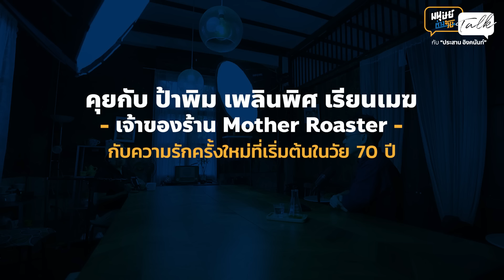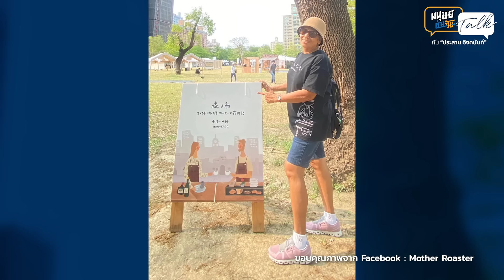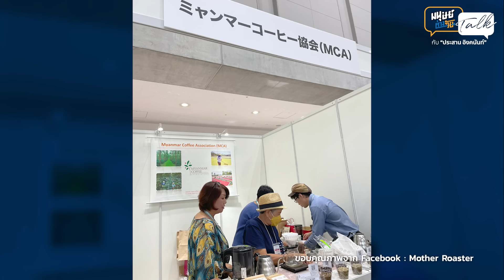รักครั้งใหม่ในวัย 70+ ของบาริสต้ารุ่นใหญ่ “ป้าพิม” แห่ง "Mother Roaster" | มนุษย์ต่างวัยTalk 2 EP.9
“โลกความจริงเราไม่สามารถคุยกับลูกได้ทุกเรื่อง การเริ่มต้นความรักใหม่ในวัย 70 ของป้า ก็คือการได้กลับมามีเพื่อนคุย มีคนห่วงหาอาทร มีเพื่อนกินข้าว คนที่รับฟังทั้งสุขและทุกข์ในแต่ละวันไปด้วยกัน”
มนุษย์ต่างวัย Talk กับ ประสาน อิงคนันท์ คุยกับ "ป้าพิม" เพลินพิศ เรียนเมฆ อายุ 70 (ป้าพิมขอหยุดนับอายุไว้เพียงเท่านี้) เจ้าของร้านกาแฟ "Mother Roaster" ที่คนรักกาแฟให้คำนิยามว่าเป็น “บาริสป้า” ที่ลุกขึ้นมาเปิดร้านกาแฟในวัยเกษียณจนกลายเป็นขวัญใจของคนต่าง Gen และประสบความสำเร็จจนสามารถขยายสาขาได้มากถึง 5 สาขา ในระยะเวลา 5 ปี
แต่หัวใจของการสนทนาครั้งนี้ไม่ใช่เรื่องรสชาติขม ๆ ของกาแฟ หากแต่เป็นรสชาติความหวานของความรักที่กำลังเริ่มต้นอีกครั้งในวัย 70+
ความรักครั้งนี้เริ่มต้นใหม่กับคนเดิมซึ่งเป็นคนรักคนแรกในวัย 19 แต่ด้วยเหตุผลบางอย่างทำให้ทั้งคู่หายไปจากชีวิตของกันและกัน กระทั่งเวลาผ่านมา 50 ปี โชคชะตาก็ทำให้ทั้งคู่กลับมาพบกันอีกครั้ง
ป้าพิมคิดอย่างไรกับความรักที่เริ่มต้นในวัย 70 กลัวลูกรับไม่ได้ไหม ?
การมีใครสักคนในวัยนี้มีความหมายอย่างไร ?
ชวนฟังเรื่องราวมุมมองความรักของคนวัย 70 ที่คน Gen ลูกหลานอาจไม่เคยได้ฟัง
ช่องทางติดตาม 'มนุษย์ต่างวัย' เพิ่มเติม